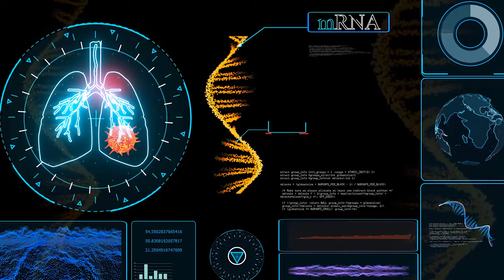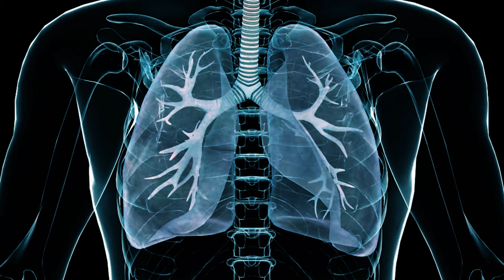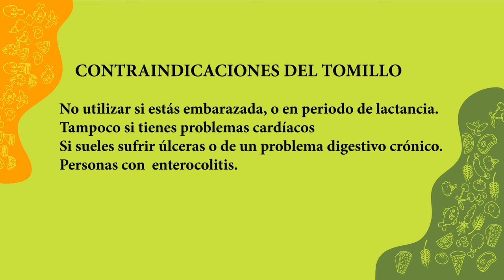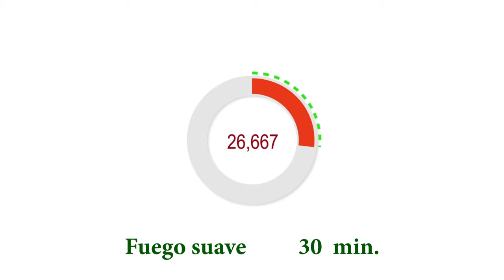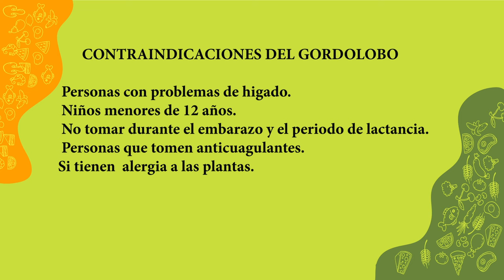Adiós a la TOS SECA o con FLEMAS con REMEDIOS NATURALES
Adíos a la tos seca o con flemas con remedios naturales.
En este video veremos causas, y como aliviar la tos seca y la tos con mucosidad con unos jarabes naturales.
Estos remedios caseros nos ayudaran a combatir la molesta tos.
Este video es solamente informativo.
Recuerda; los remedios caseros no sustituyen un tratamiento medico. Se debe consultar a un medico si puedes tomarlos si no son contraindicados con alguna patología o tratamiento medico que uses.

 Mira estos videos igual te interesan

JARABE DE REGALIZ PARA LA TOS SECA

1 litro de agua

1 taza de miel

20 g de regaliz

20 g de gordolobo

20 g de rabos de cerezas.

JARABE PARA LA TOS CON FLEMAS

INGREDIENTES

1 litros de agua

60 g de tomillo